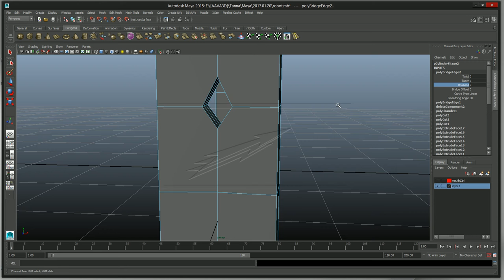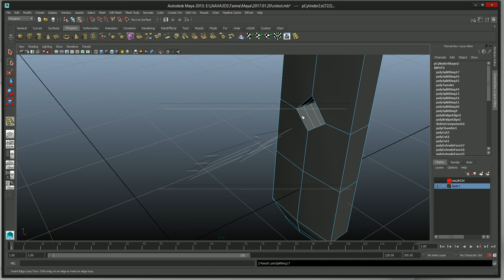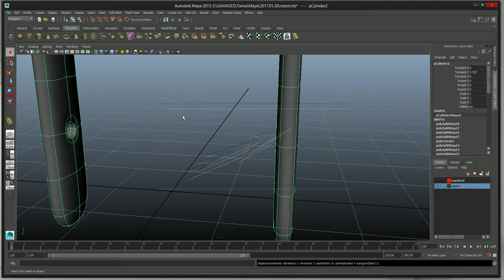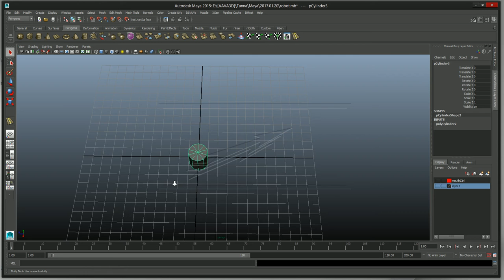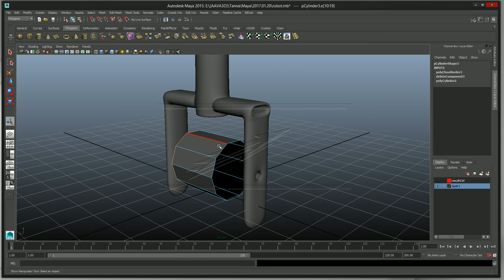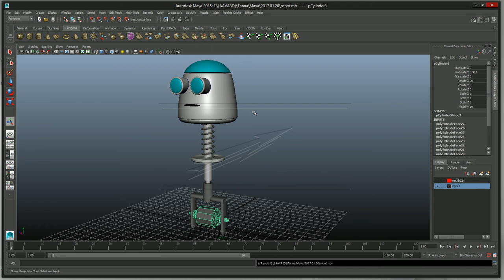Modeling a Robot using NURBS and Poly in Maya -Part05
I am working in the field of 3d animation and visual effects since 20 years.Now teaching 3d animation in University and Different institute
is my main profession. I want to share my experience with interested people who want to learn 3d software by themselves.I will upload serial tutorial on 3ds max, Maya, Realflow etc. Those tutorials will be in bengali and free.